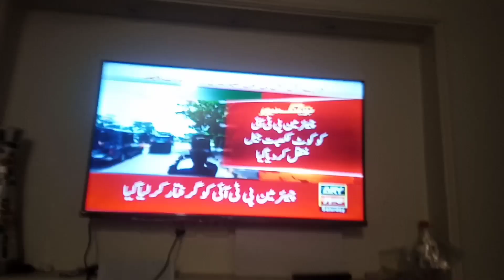Imran Khan ko jail ho gyi 😭😭😭